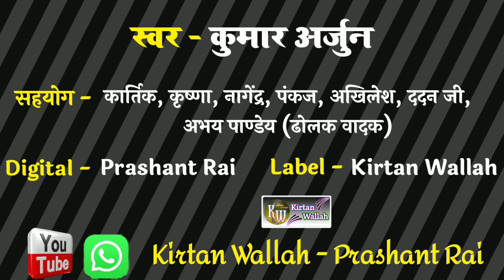Hare Rama Hare Krishna || Kumar Arjun Kirtan 2023 || kumar arjun kirtan bhojpuri song || harikirtan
kumar_arjun kirtan new 2022 | कुमार_अर्जुन का भोजपुरी कीर्तन | Hare Rama Hare Krishna | harikirtan

Hare Rama Hare Rama | Kumar_Arjun Kirtan New 2022 | Hare Rama Hare Krishna Kirtan

Hello Friends,
          I am Prashant Rai from Kirtan Wallah Team & You are most welcome in Our YouTube Channel "Kirtan Wallah - Prashant Rai".

आप सभी देख रहे हैं कुमार अर्जुन का सुपरहिट कीर्तन...

           ताकि हमारे हर एक वीडियो का Notification आप तक सबसे पहले पहुंचे।
धन्यवाद्!

📌Audio & Video Credit :- 👇👇

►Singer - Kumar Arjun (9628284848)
►सहयोग - कार्तिक, नागेन्द्र यादव, कृष्णा, पंकज, अखिलेश कुमार, अभय पाण्डेय (ढोलक वादक)
►आशीर्वाद - श्री शिवजी ब्यास, ददन जी
►Digital- Prashant Rai
►Label - ‎Kirtan Wallah
►Copyright© - Kirtan Wallah - Prashant Rai
►Producer - Prashant Kumar Rai

►अष्टयाम हरिकीर्तन

विडियो- ये वीडियो मात्र एक भजन कीर्तन के लिए बनाया गया है क्योंकि राम चरित मानस में श्री तुलसी दास जी महाराज ने लिखा है (कलयुग केवल नाम अधारा सुमिरि सुमिरि नर उतरहिं पारा,कलयुग तरन उपाय न कोउ राम भजन रामायन दोउ )
अतः आप सब इस अष्टयाम किर्तन को देखे सुने और अपने जीवन को धन्य करे!

1- Kumar Arjun Kirtan
2- Kumar Arjun Harikirtan
3- Kirtan Wallah-Prashant Rai
4- Kirtan Wallah
5- Prashant Rai
6- Prashant Kumar Rai
7- Kumar Arjun New Kirtan
8- Arjun Harikirtan
9- Kumar Arjun
10- Kumar Arjun Kirtan 2022
11- Bhajan
12- Kirtan
13- Dahinavar Hanuman Mandir Kirtan
14- Kumar Arjun Kirtan 2022
15- kumar Arjun New Kirtan 2021
16- kumar Arjun Bhojpuri Kirtan
17- Kumar Arjun Song
18- Kumar Arjun Official
19- Piyush Mishra Buxar
20- AKN Entertainment
21- Aditya Entertainment
22- Baba Music Ballia

kumar arjun hari kirtan
kumar arjun hari kirtan song
kirtan bhajan
kumar arjun
akhand harikirtan
kumar arjun harikirtan
ashtayam kirtan
arjun kirtan
hari kirtan
bhojpuri hari kirtan
kumar arjun ka kirtan
hare rama hare krishna
kirtan hare rama hare krishna
kumar arjun new
kumar arjun ka new kirtan
arjun harikirtan
harikirtan arjun kumar
bhojpuri kirtan hare rama hare krishna
bhojpuri kirtan
bhojpuri kirtan program
harikirtan bhojpuri
kirtan bhajan
kumar arjun
akhand harikirtan
kumar arjun harikirtan
kirtan,ashtayam kirtan
arjun kirtan
hari kirtan
bhojpuri hari kirtan
kumar arjun new kirtan
harikirtan arjun kumar
bhojpuri kirtan
bhojpuri kirtan program
harikirtan bhojpuri
hurka kirtan video today
hurka kirtan kumar arjun

Live Harikirtan Program 2023
kumar arjun kirtan 2023
harikirtan bhojpuri
bhojpuri hari kirtan
akhand harikirtan
kumar arjun harikirtan
bhojpuri kirtan
kumar arjun harikirtan bhojpuri
bhojpuri kirtan program
arjun harikirtan
bhojpuri harikirtan
bhojpuri harikirtan program
bhojpuri harikirtan hare rama hare krishna
harikirtan
harikirtan arjun kumar
bhojpuri harikirtan bhojpuri 2023
bhojpuri harikirtan song
bhojpuri harikirtan video
bhojpuri bhajan
bhojpuri geet
bhojpuri stage show
hari kirtan bhojpuri mein